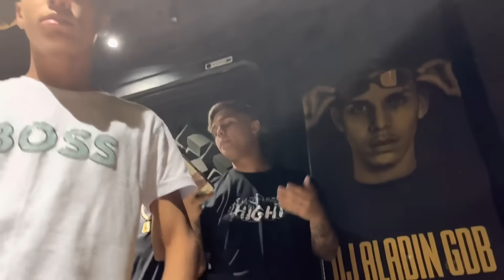CARIOCA VAI LANÇAR SEU SET TROPA DO CASTRO/ MEDLEY NA LAJE NOVA GERAÇÃO